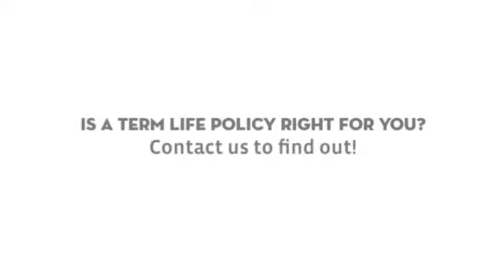Is Term Life Insurance right for you?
Do you know there are different life insurance policies?